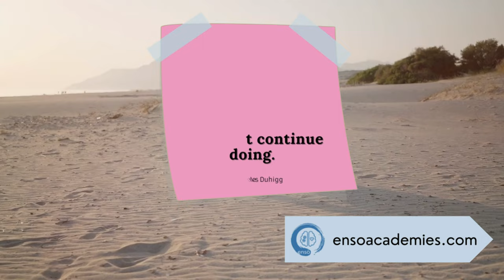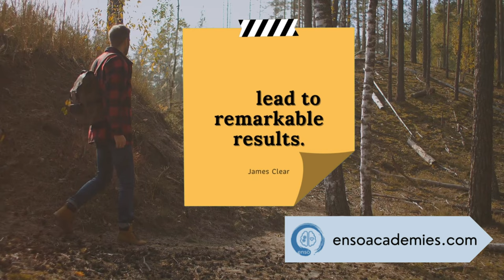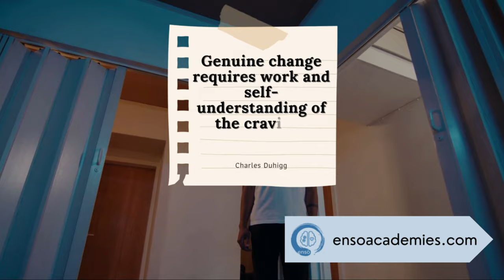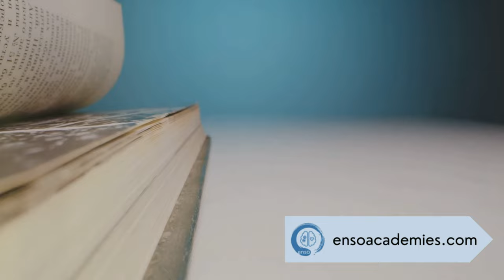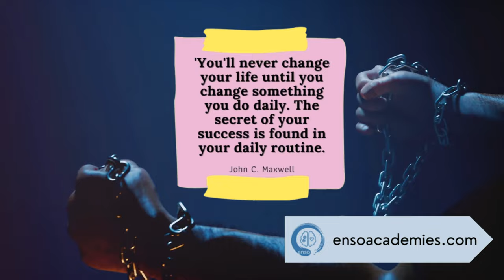Mastering Change: 4 Transformative Habit-Shifting Techniques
Embark on a journey of personal transformation with us. Are you ready to break free from old habits and embrace positive change?

In this video, we unravel the secrets to conquering the challenges of habit change. From understanding the core elements of habits to exploring powerful keystone habits, we guide you through practical examples and actionable steps to initiate a profound shift in your daily routines.

Imagine a life where positive habits effortlessly shape your days, leading to a domino effect of transformative change. Keystone habits, habit loops, and gradual progress become tools in your arsenal for creating lasting, impactful change. Picture yourself on the path to mastery, consistently progressing towards the best version of yourself.

Ready to take charge of your habits and unlock a life of purpose and fulfillment? Hit play now! Explore the techniques that successful individuals use to master change.

00:00 Intro
01:22 Technique 1
02:40 Technique 2
03:37 Technique 3
04:56 Technique 4
06:11 Conclusion